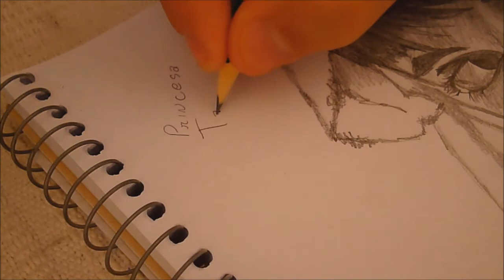Princesa Tamina - Draw ✍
Como esse desenho é meio pequeno, eu vou trazer logo logo outro desenho da Tamina, um que apareça mais o rosto dela :) Deixe sua avaliação e comentário, são muito importantes para mim, até o próximo vídeo.